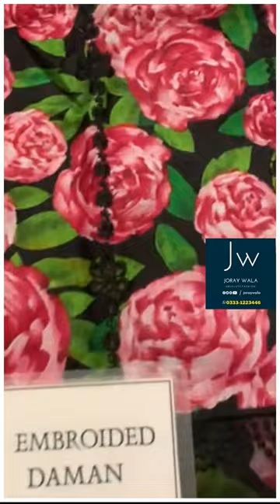Partywear Fancy Lawn Maria B MBL-MPT-2106B/B-B-24 Master Copy | free delivery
✔️Check your order before giving cash to the rider
✔️ Return Policy ✔️Exchange policy ✔️Complete Suit Descripition

Stay ahead of the fashion game, Partywear Fancy Lawn Maria B MBL-MPT-2106B/B-B-24 Master Copy | free delivery @joraywala

Product Descripition:
👉Printed lawn front with heavy embroidered spengle & scifflie work.
👉Embroidered spengle work daman boarder with embroidered spengle work.
👉Neckline with embroidered spengle work chak lace
👉Printed lawn back
👉Printed lawn sleeves
👉Printed chiffon dupatta
👉Printed cambric trouser
👉Fine Quality Fabric

❤️UnStitched 3pc.Suit❤️
🛍️ Joray Wala hay Na. ❤️🛒😊
➡️Delivery All Over Pakistan⬅️